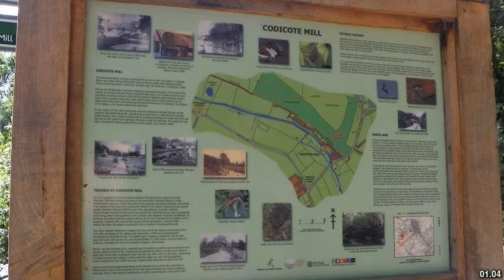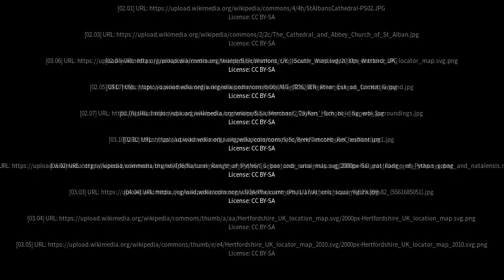Best places to visit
Best places to visit - Codicote (United Kingdom) Best places to visit - Slideshows from all over the world - City trips, nature pictures, etc.